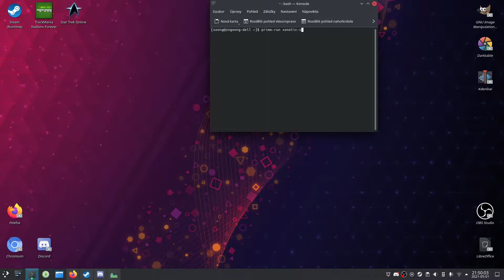Benchmark & Linux - Xonotic + linux-CacULE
CZ:
Kernel linux-cacule vytvořen GitHub uživatelem ptr1337 (Peter Jung). Linux-cacule ještě zajímavější výsledky než linux-tkg nebo linux-zen. Můžeme vidět, jak si poradí se zatížením CPU a zároveň hrou Xonotic na maximální nastavení grafiky.
Plánovač CacULE je vytvoření GitHub uživatelem hamadmarri.

EN:
Kernel linux-cacule created by GitHub user ptr1337 (Peter Jung).  Linux-cacule get more interesting results than linux-tkg or linux-zen. We can see how it handle game Xonotic on maximum graphics settings, while a CPU is under load.
Scheduler CacULE created by GitHub user hamadmarri.